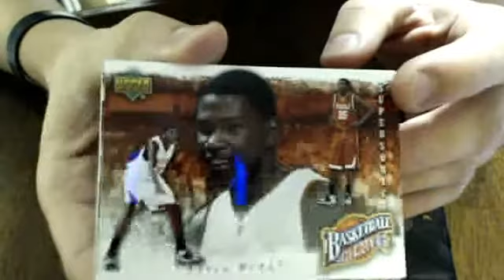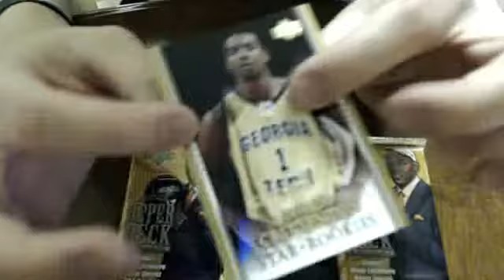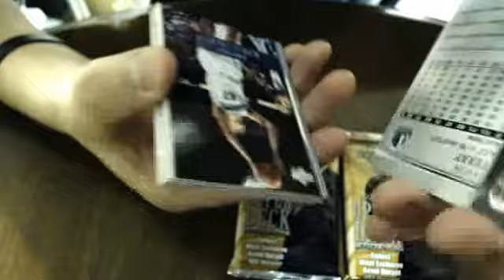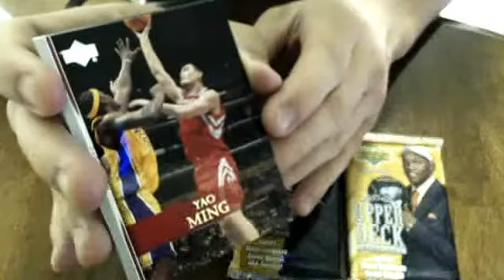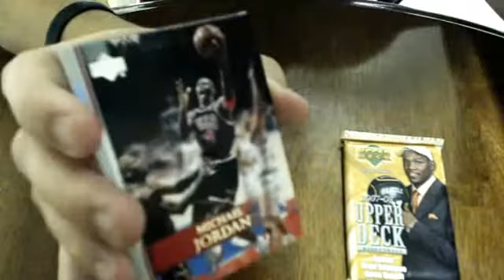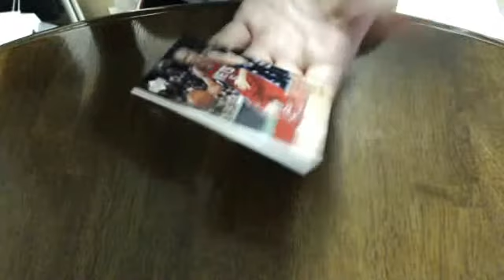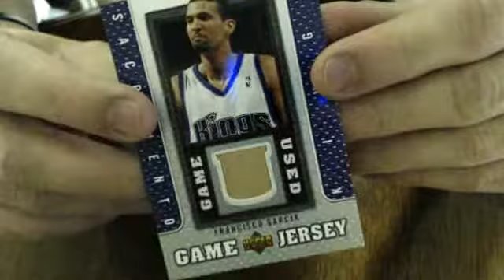2007-08 upper deck basketball - Pack break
6 UD basketball packs